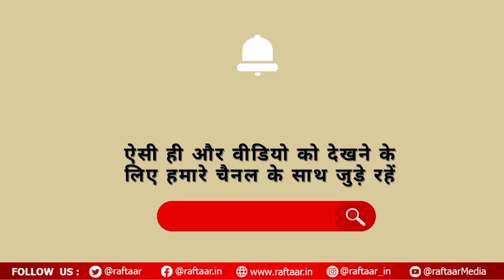Rahul Gandhi Birthday: राजनितिक परिवार में होने के बावजूद सघर्षों से भरा रहा जीवन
Today is the birthday of former Congress Party President Rahul Gandhi. Rahul was born on this day in 1970.

 He also did his early education from Delhi, after that he took admission in Doon School and completed his primary education and then later he went abroad for higher studies.

54-year-old Rahul Gandhi has not married yet, this question is often asked to him, on which he never spoke openly. However, in an interview he had told that he has become so busy with political work that he does not have time.